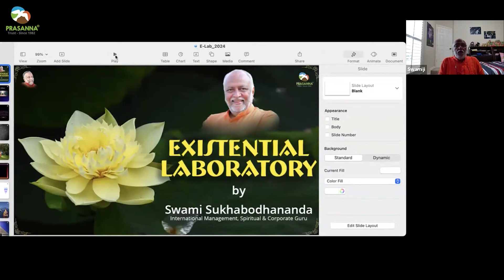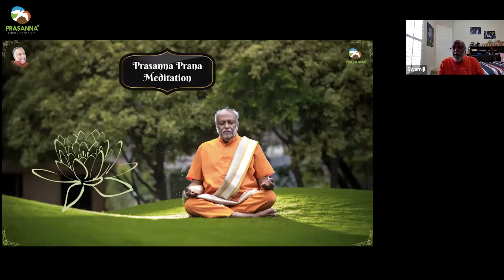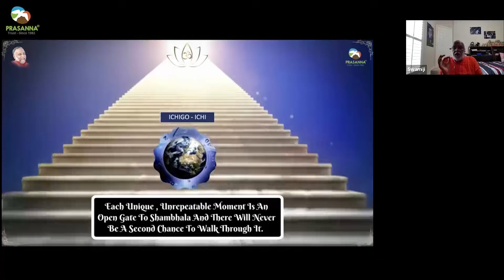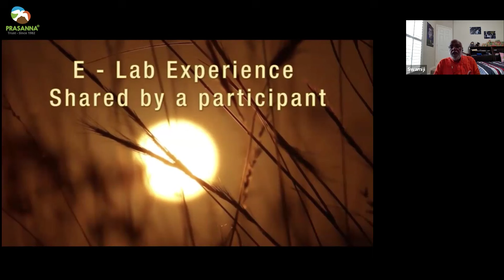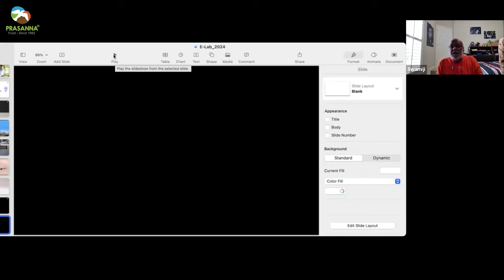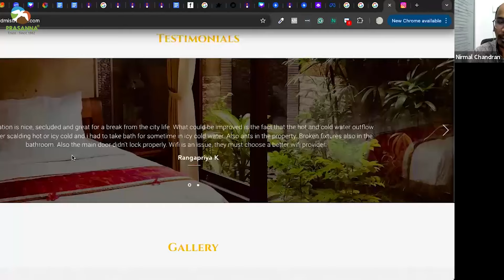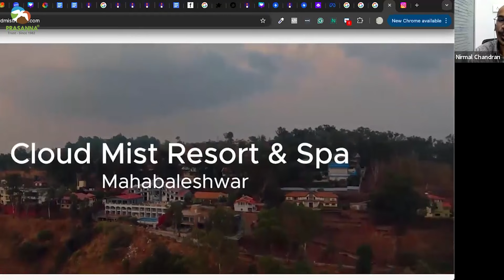Info Session On "A 3 Day E-Lab Retreat" with Mahabaleshwar Yatra